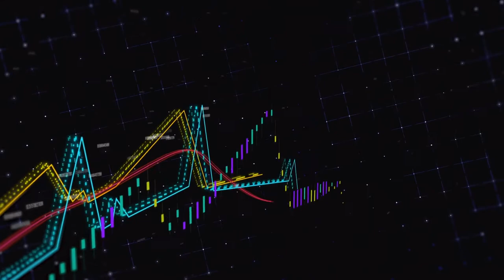Data Visualization of Graph Analytics 4K Royalty-Free / No copyright / Stock Video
This video of data visualization through information graphic analytics with no audio will allow you to transform your computer, tablet, or smartphone screen into a beautiful viewpoint, screensaver, or live wallpaper of this visual Excel-like graphic.

The whole audiovisual content used in this video, by Gam-Ol, belongs to the public domain under the Creative Commons CC0 license. It is copyright-free for anyone to use, although credits are highly appreciated.

INSTOCK is the best No Copyright / Royalty-free / Stock Video for content creators.